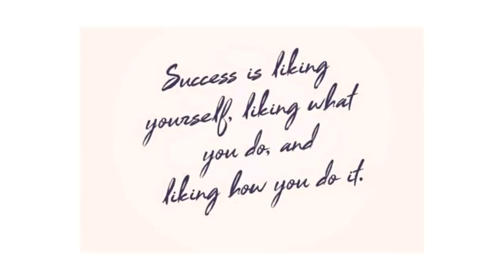شغفي ؟ MY PASSION // تجربيتي في اليوتيوب 😇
اتمنى ان يكون الفديو قد نال اعجابكم ، اشتركوا في القناة اذا كنتم غير مشتركين بالضغط على زر الاشتراك Subscribe و لا تنسوا الضغط على زر الجرس لتصلكم فديوهاتي الجديدة ، و ايضا اضغطوا على زر الاعجاب LIKE ، و تابعوني على مواقع التواصل الاجتماعي الخاصة بي : 😙😙

MONTAGE android { video show }
MONTAGE pc { filmora }

DREAM & LOVE & WORK HARD & AND SHARE PEACE

Don'T Forget That I Love You ^^

أحبكم 😍😍😍😍